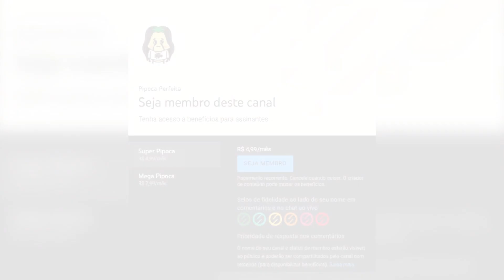Making Off de filmes natalinos ICÔNICOS! | Pipoca Perfeita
Ho! Ho! Ho! O que será que o bom velhinho vai trazer esse ano?
Bem, isso a gente não sabe, mas que tal saber como foram feitos alguns dos filmes mais marcantes do Natal?! Qual seu favorito?